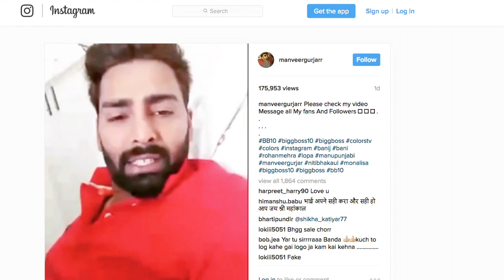‘BB10’ winner Manveer Gurjar's Confession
After staying for over 100 days in a locked up house for "Bigg Boss 10", Show winner Manveer Gurjar, who entered the popular reality TV show as part of the 'aam aadmi' contingent, has confirmed that he had got married, but said his wedding happened under "family pressure and emotional blackmail".